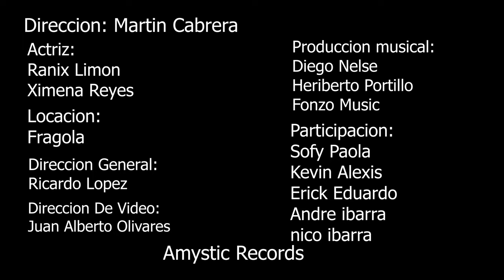Paulo Fonseca ft Matías López - Quédate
Les agradezco a todas las personas que lograron que este video se realizara,
a mi amigo Matías López por formar parte de todas mis locuras.
Agradecemos a la fragola por colaborar en este proyecto .

A mis productores musicales que les debo mis respetos por todo el trabajo que han hecho por mi.
y al @GrupoNativosMusical por formar siempre parte de todo mis proyectos.